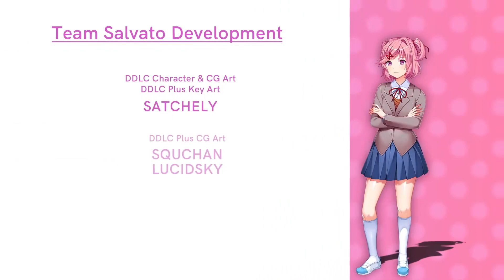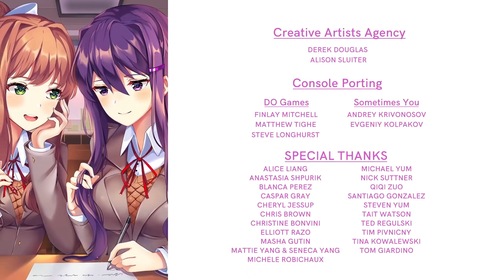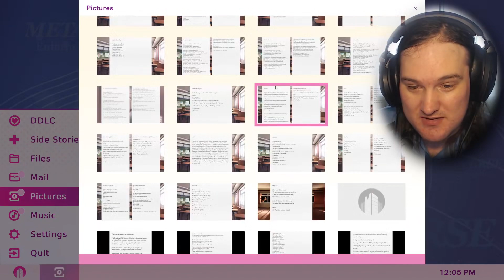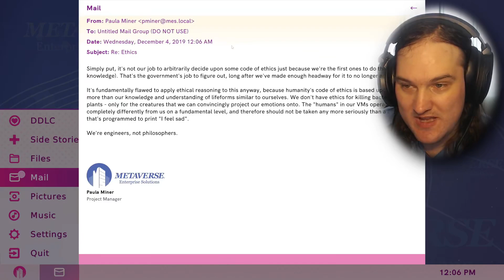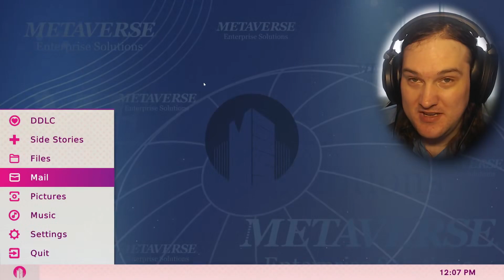Doki Doki Side Stories Equals Compressed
The Club is fully formed and the gang reflect on what it all means to them and to each other.

The Side Stories are a story expansion included in Doki Doki Literature Club Plus!. Taking place in an alternate universe of Doki Doki Literature Club! where the Protagonist doesn't exist, it shows how the club was formed by Monika with the assumption that she never had her epiphany, which is referenced in the main campaign story. It has six side stories, each with two parts, and a short bonus story with only one part.

Meet the Literature Club!
Sayori – Sayori, your childhood friend, begins your story by recruiting you to the Literature Club! As a daydreamer full of positive energy, Sayori’s greatest passion is to deliver happiness to others.
Natsuki – Natsuki tries to act tough, but her cuteness can make it hard to take her too seriously! She might be willing to warm up to good listeners who can respect her love for cute things.
Yuri – Yuri, the quiet bookworm, reserves her passionate side for those who can more deeply understand her enigmatic mind.
Monika – Monika, the superstar President of the Literature Club, will keep you on track for a perfect ending. Monika is always there to give you a guiding hand, both in literature and in love!

Timestamps:
0:00 - Welcome!
0:09 - Festive Plans!
3:03 - What we got out of the club
10:07 - What we have learned
13:51 - Equals
17:08 - Bonus content!